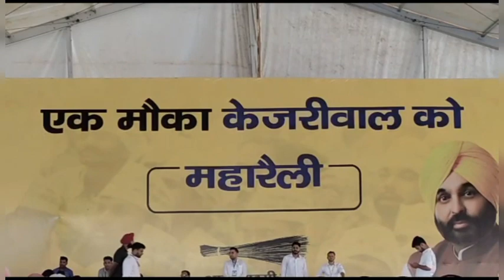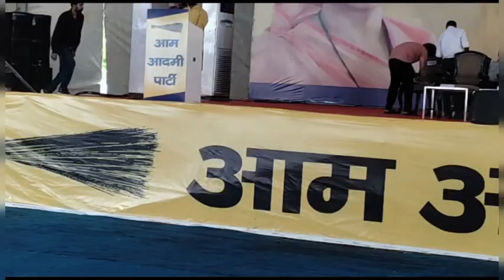Gwalior आप पार्टी ने ग्वालियर में कर दिखाया जलवा। दिल्ली C.M.केजरीवाल ने क्या कहा। देखे Video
About This

दिल्ली के मुख्यमंत्री और आम आदमी पार्टी के मुखिया अरविंद केजरीवाल ने आज ग्वालियर में ने एक बार फिर पीएम मोदी और उनकी सरकार पर निशाना साधा। उन्होंने कहा कि प्रधानमंत्री मुझसे बहुत नाराज हैं वह कहते हैं में फ्री की रेवड़ी बांटता हूँ, हाँ मैं बांटता हूँ और मध्य प्रदेश में भी बांटूंगा।-दरअसल दिल्ली मुख्यमंत्री अरविंद केजरीवाल ने ग्वालियर चम्बल संभाग से विधानसभा चुनावों का शंखनाद करते हुए कहा कि यहाँ की जनता भी भ्रष्टाचार से परेशान है, देश में सबसे महँगी बिजली मध्य प्रदेश में मिलती हैं लेकिन हम यहाँ की जनता से 6 वादे कर रहे हैं। दिल्ली और पंजाब की तरह ही एमपी में भी फ्री और 24 घंटे बिजली, फ्री पानी, फ्री इलाज, फ्री शिक्षा, महिलाओं को फ्री ट्रांसपोर्ट और बुजुर्गों को मुफ्त तीर्थ यात्रा कराएँगे। वही पंजाब के मुख्यमंत्री भगवंत मान ने मप्र सरकार पर तंज कसते हुये कहा यहाँ मिली जुली सरकार है यहाँ लोग कांग्रेस को वोट देते हैं लेकिन सरकार भाजपा की बन जाती है, लोग तीसरा विकल्प तलाश रहे हैं। हम मध्य प्रदेश की जनता को विश्वास दिलाते हैं कि आम आदमी पार्टी की सरकार में ना कोई भ्रष्टाचार होगा न कोई घोटाला।